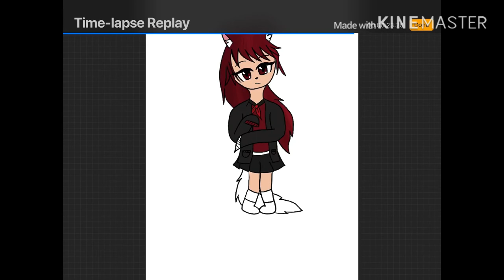I tried to draw my oc